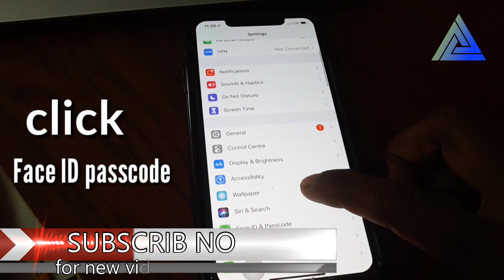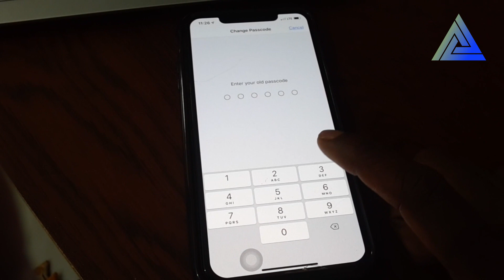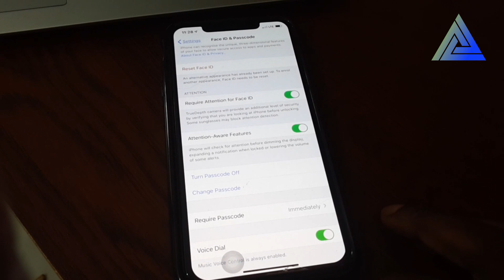how to change iphone passcode _ iphone password kaise change karen { hindi tech pro }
how to change iphone 10 lock screen passcode
how to change iphone 10 lock screen passwerd
password kaise change karen
iPhone sceen password Kaise change Karen
iPhone sceen passwerd change
iPhone password ko change kaise karen

iphone accessory

how to change iphone passcode
hindi tech pro
bypass iphone passcode
how to change passcode on iphone 11
passwerd for iphone
ios 11 passwerd change
i phone 2020
how to change passwerd for iphone
password kaise change karen for i phone
how to change iphone 10 lock screen passwerd in hindi

my phone
my Laptop
my huper
my 4g my wi-fi router